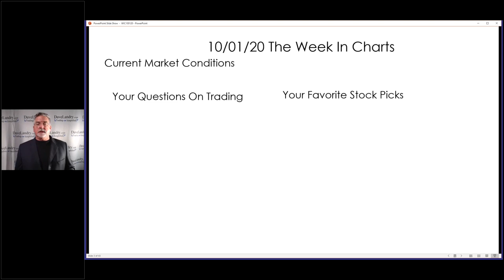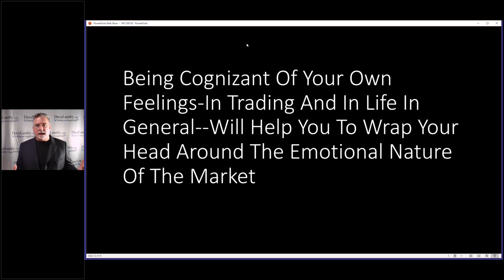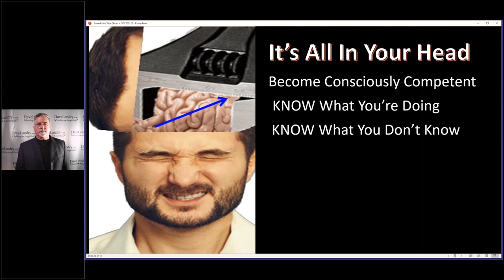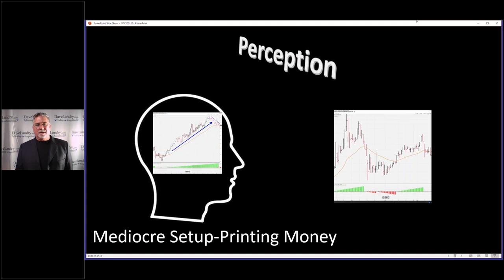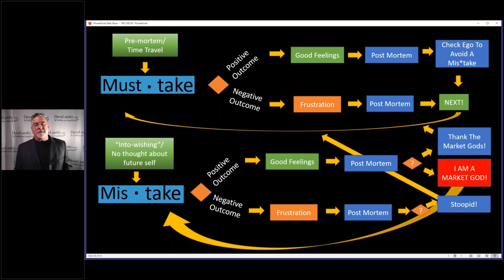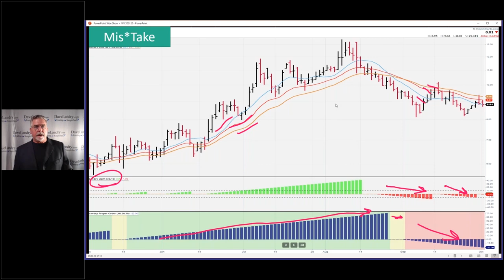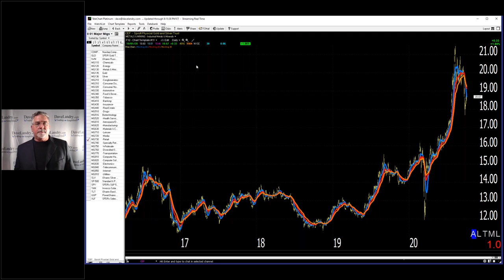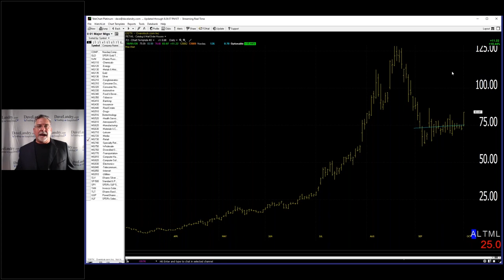Dave Landry's The Week In Charts-Solving Your Trading Problems BEFORE They Occur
I continued my discussion on solving your trading problems, with a focus on solving your trading problems BEFORE they occur. I then fielded your questions on trading and analyzed your favorite stock picks.